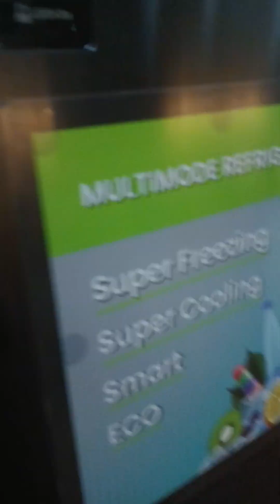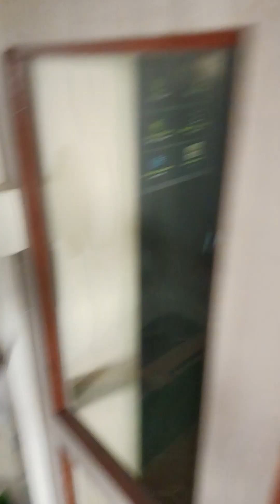January 26, 2024